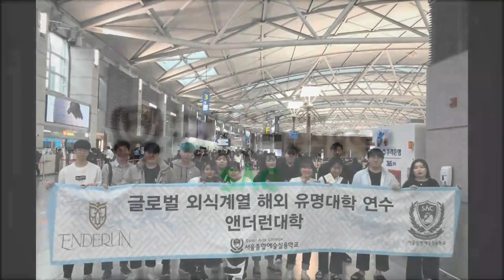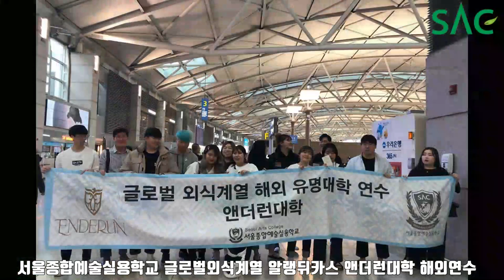[싹튜브] 서종예 서울종합예술실용학교 글로벌외식계열 앤더런대학 해외연수 현장